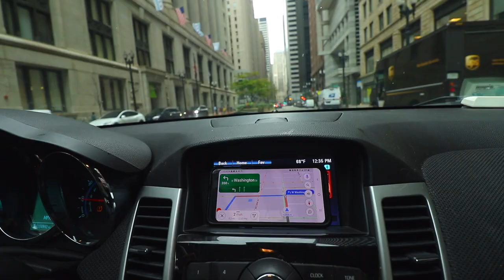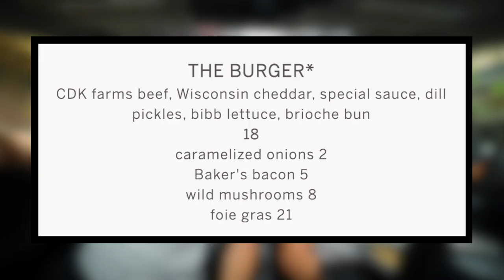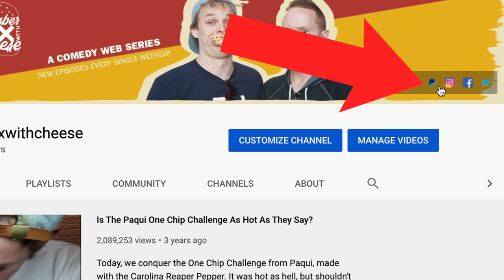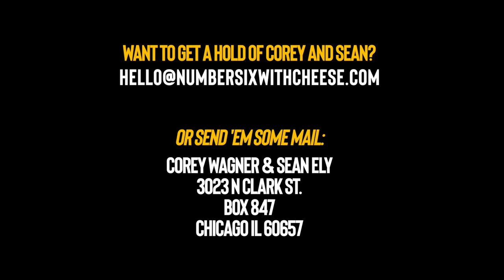Eating The Dearborn's $18 "The Burger" in Downtown Chicago 🍔🤔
This is "The Burger" from The Dearborn, in the Loop, in Chicago's downtown neighborhood. 🍔

Our mailing address to send us items:
3023 N. Clark St.

Patrick Canale (bumped up!)
Jonathon Smith
Slippy Jones (bumped up!)
Charlie Harris (new patron!)
Kourtny Basinger
Dawn Kotecki
Kiel McClelland
Cindy Brown
Brian Yaczik
Garrett Lenox
Brian Yaczik

Steven Carrington
Kourtny Basinger
Mitch
David Knopf
Eric Bartgis
Matthew Fritz
Ronald Ely
Dan Hunt

Alex Andrews
Jamie Gordon-Kamm
Cody Leach
Amanda Sartain
Matt Williams
Christopher Protain

Brent Gilliam
Derek Anderson
Cedric Hurst

Charles Currier
Jeremy Walden

Jeffrey D'Agostino
Christie Pollard (paid entire $108 up front!)
Billy Harris
David Black
Christopher Reeves
Richard Mayers
Kelsey Reagan
Gregory Tait
Charley Carey
Kevin Kreiner
Bill Barrett (paid the $108 year in full!)
Damien Wilson
Sean Hanley
Karla Lindeman
Chris McKay
Keith Matras
Erin Bell (paid the $108 year in full!)
Matthew Menentowski
Derek Strong
Alana Packard-Armendariz
Brooke Winkler
Derek Strong
Jacquie Desmond
Sapan Patel
Ryan Buckman
Kyle Hopfensperger
Art Brown
Chris Michela
Monica Mars
TEAM WELBY!!
Matt Verdi
Orin Dix
Kevin Fandry
Jacob Reed
Arthur Brown
MrVkng9099
Nick Wass
Kori Koschalk-Newmister
Debbie Ely
Cinny Hayes
Jackie Heroux

Batman himself

Kyle Kelm
Chuck Gordon
Evil Ernie
Lea Bonikowski
Michael Goodrich
Jamie
Curtis Kolbe
Jason Green
Pinche Borracho
Robert Cabbage
Ross Golding
Andre Smith
Toni Cooper
Kathy Jones
Shelly Hudson
Bill Sinkinson
Dustin Ring
Alex Kalogeropoulos
CJ Gall
Jeff Ohlrich
Hannah-Elizabeth Morris
Michael Goodrich
Big Mitch
Steven Carrington
Michael Malone
James Smith
CJ Moore
WonderMedia
Shay and Julie Moore
Dustin Anderson
Steven Berger
Joseph Rutherford
Steve Bradford
Chris Voss
Justin E
Lee Lawson
Steven Edgell
Juliet Bagel
Doug Clemann
Jason Jones
Christopher Haines
Eric Ely
Eric McCloskey
Anjelica Jesus
Michael Hopper

Jason Harrison
Brian Finley
Drew Braston
Jewel M
Hansel Infante
Bailey Medlin
Johnny Is
Andy Armstrong
David Cooper
Dewey Cole
Molly
David Jackson

Kevin E
Robert Johnson
Mr Rican
Daniel
Dalton
Kevin Bastian
Juliet Hagle
Christopher George JW
Brianne Gasser
SMitchell
Jonathan Smith
Gavin Provost
Dimitri Kaye
Jeremy C
Partrick
Dawnn Gray
Hunter
Joe S
Doug H
Brandon Long
Scott Hinden
Dean Diamond
The Midwest Brew Review
Ryan Brown
Adam Ehlers
Robert Mattei
Tiffany Myton
Colleen Maxwell
Justin Hazard
Amanda Harvey
Nearly Worthless
Jo Espanol
Josue Baez
It's Raining Babies
Joe Norskov
Sean Levings
Michael Medhurst
Matt Lewis